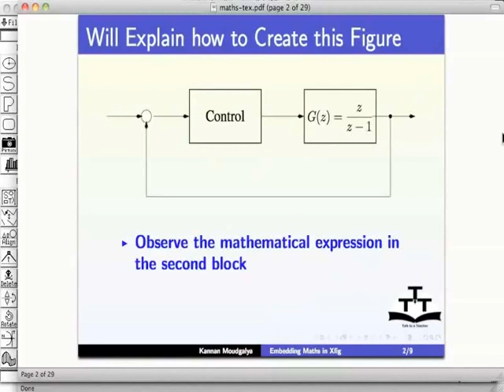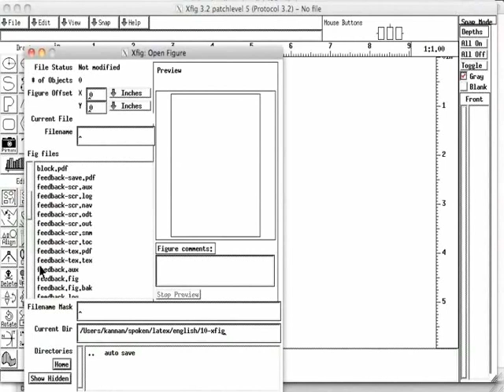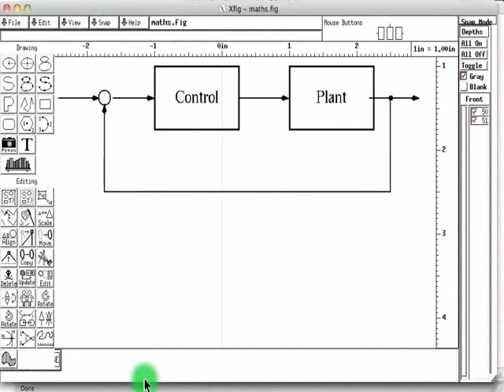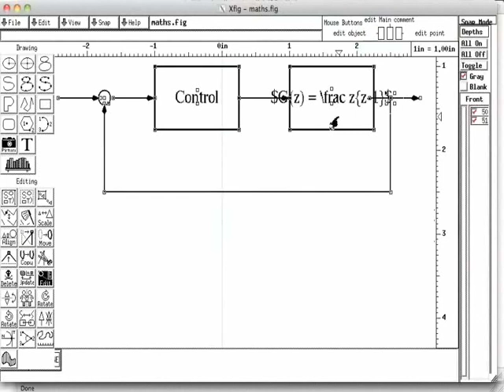Feedback diagram with Maths - Gujarati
Feedback diagram with Maths

    Open the .fig file saved in the feedback control tutorial
    Put $G(z) = \frac zz-1$ in the second block diagram
    Choose the special flag
    Save and export it as combined tex and pdf
    Show that if "special" is not chosen, we get only text
    Change /frac into /dfrac
    Show that at the time of compilation, dfrac unknown error
    Include \usepackageamsmath in the tex file
    Recompile it and show that the equation is now coming properly